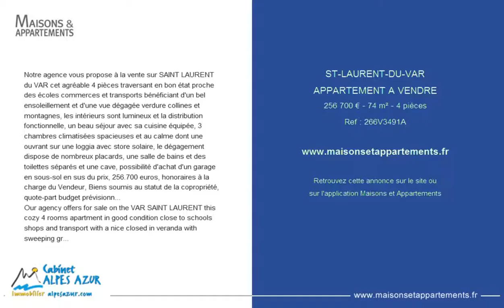ST-LAURENT-DU-VAR - APPARTEMENT A VENDRE - 256 700 € - 74 m² - 4 pièces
Référence : 266V3491A
Notre agence vous propose à la vente sur SAINT LAURENT du VAR cet agréable 4 pièces traversant en bon état proche des écoles commerces et transports bénéficiant d'un bel ensoleillement et d'une vue dégagée verdure collines et montagnes, les intérieurs sont lumineux et la distribution fonctionnelle, un beau séjour avec sa cuisine équipée, 3 chambres climatisées spacieuses et au calme dont une ouvrant sur une loggia avec store solaire, le dégagement dispose de nombreux placards, une salle de bains et des toilettes séparés et une cave, possibilité d'achat d'un garage en sous-sol en sus du prix, 256.700 euros, honoraires à la charge du Vendeur, Biens soumis au statut de la copropriété, quote-part budget prévisionnel des dépenses courantes 2.200 euros par an Cabinet ALPES AZUR Immobilier le spécialiste vente appartements 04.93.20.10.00
Our agency offers for sale on the VAR SAINT LAURENT this cozy 4 rooms apartment in good condition close to schools shops and transport with a nice closed in veranda with sweeping green hills and mountains sun terrace

Cette annonce vous est proposée par l'agence CABINET ALPES AZUR IMMOBILIER